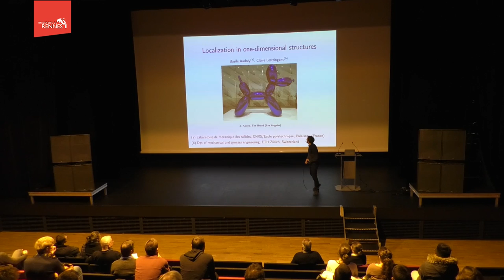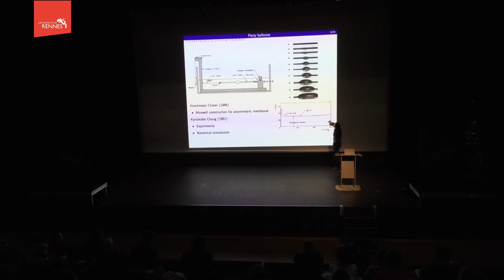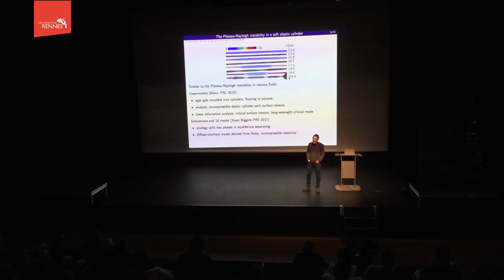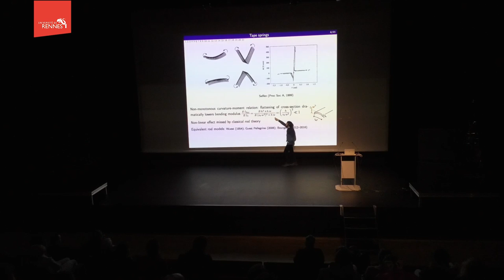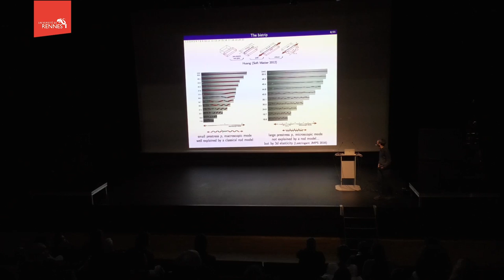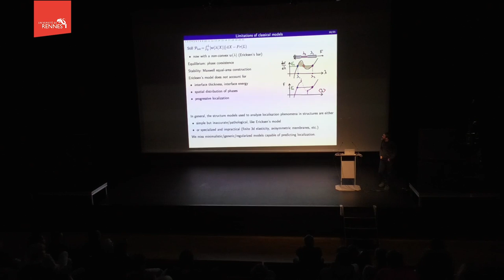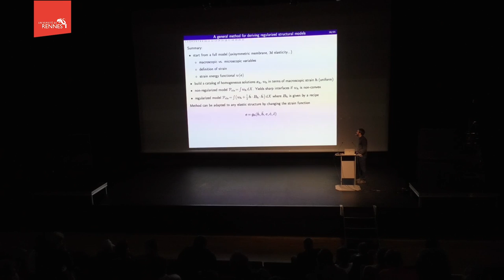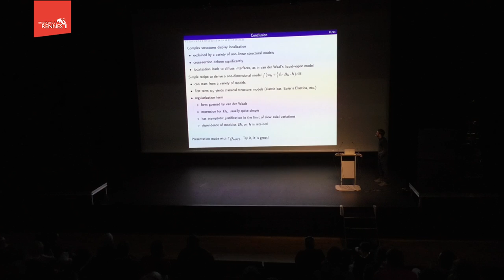Conference IPR 20/11/18 : Basile Audoly "Localisation dans les structures élastiques élancées"